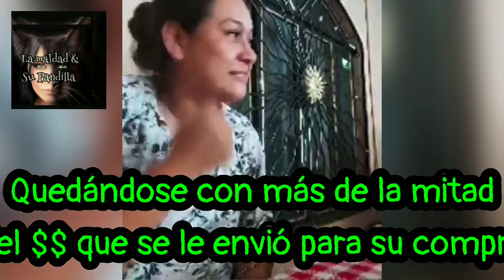Más sobre los engaños de doña cuca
Cada día más doña cuca no repara en darse a conocer tal como es, y confesar abiertamente tener muchas páginas,  y OJO YA ESTA reproduciéndose en YOUTUBE haciendo páginas, el hijo, a la hija, al primo , la prima y al macho